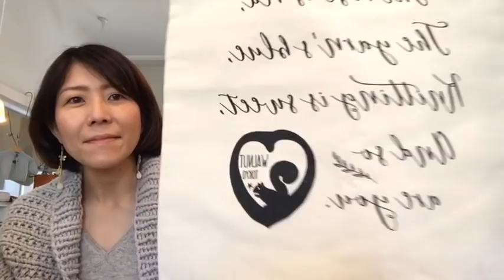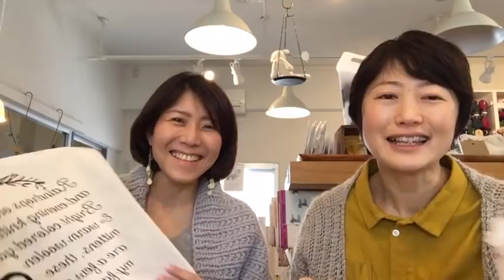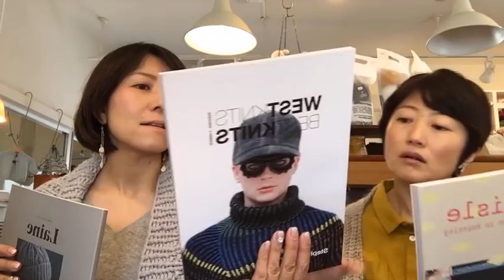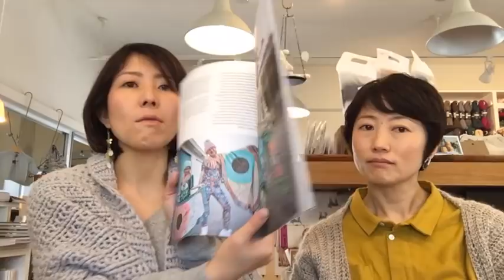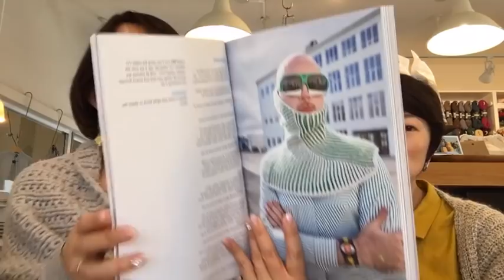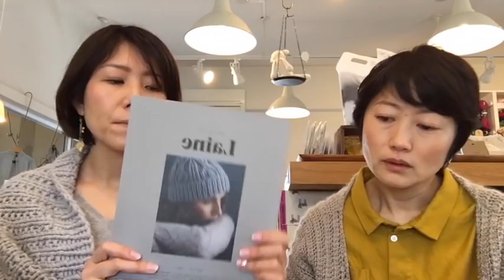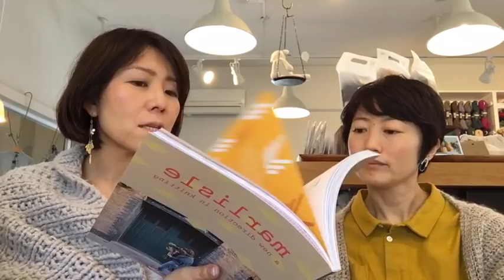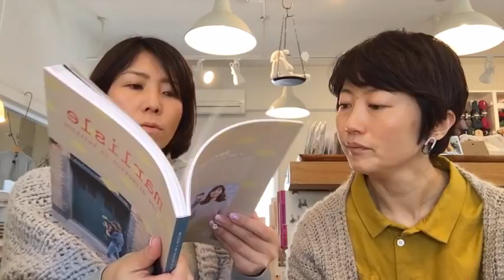WALNUT通信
amirisuの毛糸ショップ、WALNUT京都店よりお届けしています。Instagramからのデータ入れましたので、こちらご覧くださいませ。

2/23(金)　放送のログ
[2人が着用していたサンプル]
トクコ：Shirakaba Cardigan（キット販売中です）
メリ：KRAM by Olga Buraya-Kefelian（使用糸Woolfolk HYGGE 販売中です）

＊Pam Allenの最新パターンブック、Plain ＆ Simple: 11 Knits to Wear Every Dayを入荷しました！キットも6点販売中！